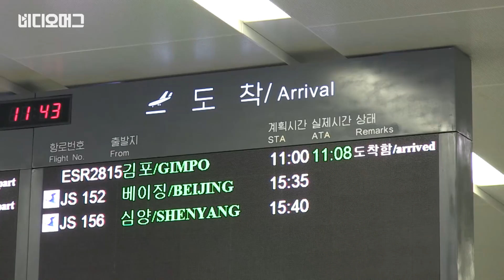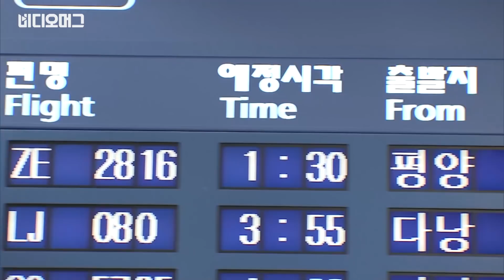[B컷대방출] 남측예술단의 감동적인 3박 4일 방북일기/비디오머그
3월 31일 출발해 3박 4일간의 방북을 마친 남측예술단이 오늘(4일) 새벽 4시 40분 인천국제공항을 통해 돌아왔습니다. 13년 만의 평양 공연을 마친 예술단의 3박 4일을 영상으로 전해드립니다.